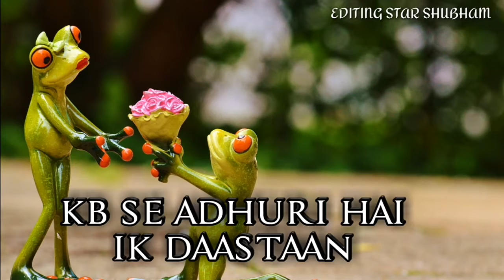Wajah Tum Ho Whatsapp Status Song | Romantic Song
Wajah Tum Ho Song Detail
Song : Wajah Tum Ho
Album : Hate Story 3 (2015)
Singer : Armaan Malik
Musician : Baman
Lyricist : Manoj Muntashir